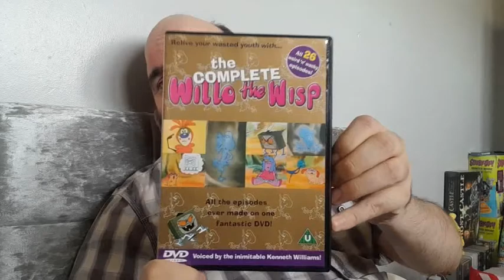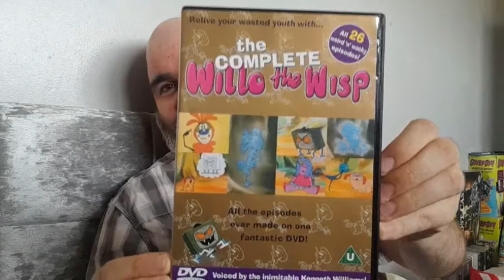Willow the Wisp Complete DVD (28/5/2022)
The series was written and directed by Nick Spargo and produced by Nicholas Cartoon Films, in association with the BBC and Tellytales Enterprises. The character of Willo the Wisp originated in an educational animation created by Spargo for British Gas plc in 1975[3] and the stories were set in Doyley Woods, a small beech wood in Oxfordshire, near the director's home.
Kenneth Williams provided voices for all of the characters. The principal narrator, Willo the Wisp, was a blue, floating creature drawn as a caricature of Williams,[3] while the name refers to the ghostly light will-o'-the-wisp from folklore. The other main characters were Arthur the caterpillar, as a gruff cockney; Mavis Cruet, a plump, clumsy fairy with an erratic, magic wand; and the principal antagonist, Evil Edna, a witch in the form of a walking, talking television set, who could zap people with her aerials.
Other characters included Carwash, a snooty bespectacled cat who was based on Noël Coward with the catchphrase "My eyes are not first-class, you know"; The Moog, a supposed dog who is not allowed to think for himself; Twit, a small bird; The Beast, a former prince turned into a hairy shambling creature by Evil Edna; the Astrognats, a group of bugs who explore outer space by means of their toadstool rocket; the Bookworm; gnomes and a regiment of toy soldiers.
Each of the original 26 episodes lasted approximately 5 minutes and were broadcast at 5:35pm on BBC1. This continued a tradition of short cartoons, such as The Magic Roundabout and The Wombles, being shown on weekdays between the end of the main children's programming for that afternoon and the BBC Early Evening news at 5:40pm. The series was repeated on satellite channel Galaxy in 1989 and on Channel 4 during the early 1990s.